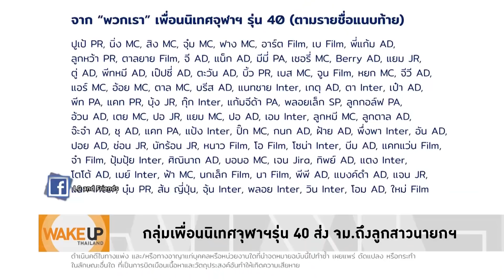Wake Up Thailand - เตือนสติ! ‘ประยุทธ์’ ต้องลาออกเพื่อชาติ บ้านเมือง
ทุกคนหมดหนทางที่จะกดดันให้ ‘ประยุทธ์’ ลาออก กลุ่มเพื่อนนิเทศจุฬาฯ จึงเขียนจดหมายถึงลูกสาว ‘ประยุทธ์’ ให้เตือนสติพ่อ ควรเสียสละลาออก ประชาชนเดือดร้อนมากพอแล้ว